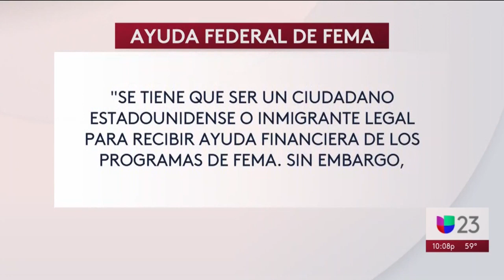¿Qué puede pasar con los indocumentados que resultaron afectados por el paso de un tornado en Dallas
A más de dos semanas de que el fenómeno meteorológico arrasara con varias viviendas y negocios, residentes luchan por salir adelante. La Agencia Federal para el Manejo de Emergencias (FEMA) aclaró de qué manera las personas sin estatus migratorio legal podrían recibir asistencia en caso de que se haga una declaración oficial, pero también advirtió sobre algunos riesgos.

{url}